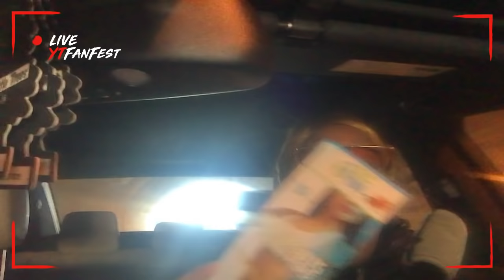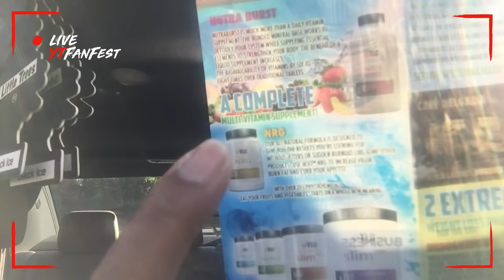Make America Great Again — With This 1 Secret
Drink the Tea

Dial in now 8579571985